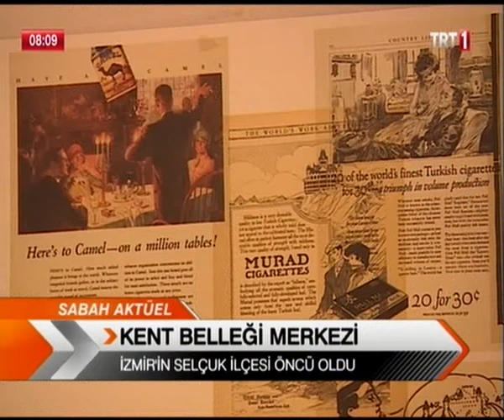SELÇUK KENT BELLEĞİ MERKEZİ TRT1 SABAH AKTÜEL